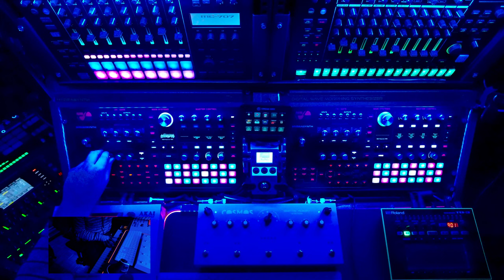If you try to find a techno lead sound with the ASM Hydrasynthesizer and it sounds like a helicopter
Here a short video how you can find a technoleadsound
with the powerful Hydrafilter from a patch you have created.

Sean